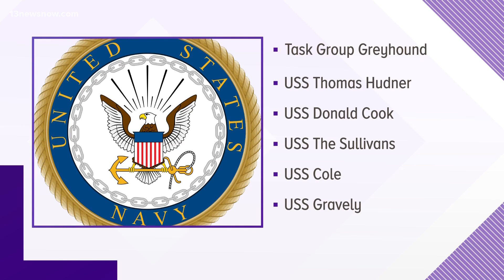Task Group Greyhound launched by US Navy to track Russian submarines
Rear Adm. Brendan McLane said, "Undersea security is a priority in the Atlantic because our adversaries are closing the gap."